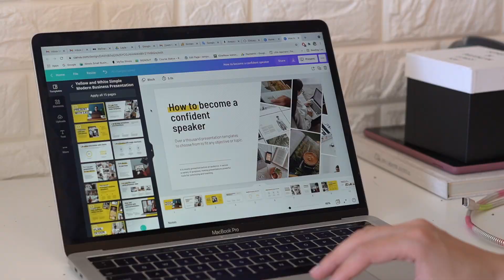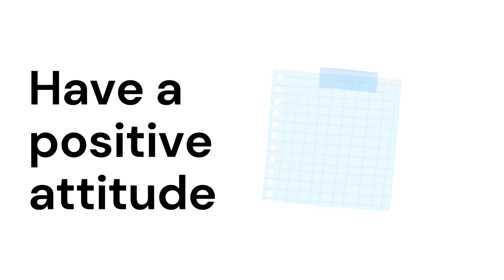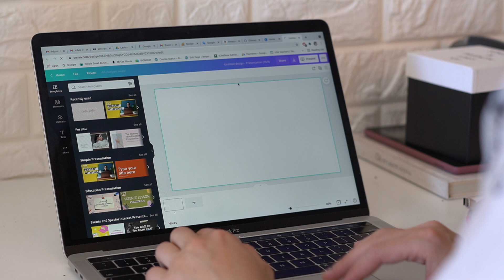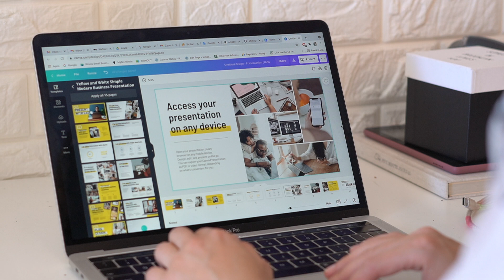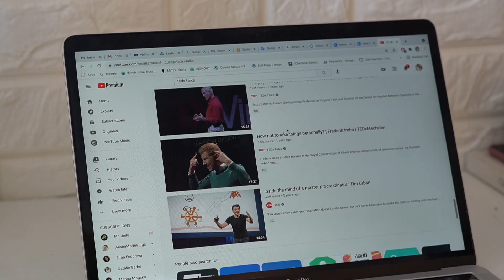How to become a confident speaker?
Hi All,

A couple of weeks ago I received a question in the comments on becoming a confident speaker. In today's video I wanted to share the following tips with you

Having a positive attitude
Thinking of an idea & choosing a subject
The importance of researching your subject
Choosing your first audience
Engaging and connecting with your audience
Having printouts as a backup plan

My Gear:
➤What camera I use: Sony Alpha a6600 Mirrorless Camera
➤Main Lens: Sony - FE 50mm F1.8 Standard Lens (SEL50F18F/2)
➤Vlog Lens: Sigma 16mm f/1.4
➤Microphone: BOYA WM4 PRO-K2 Lapel Clip-on Mini Wireless Mic
➤Editing: iMovie
➤Thumbnails: Canva